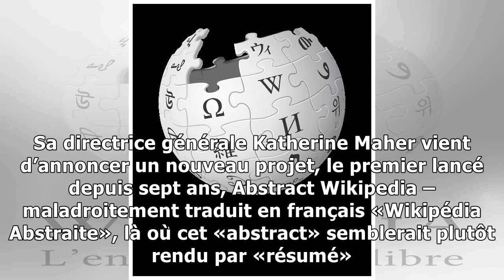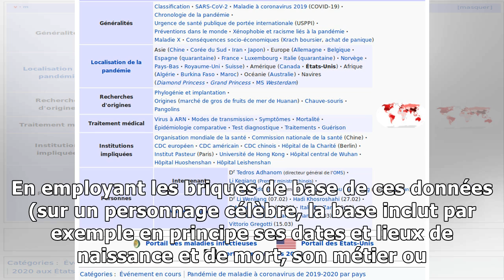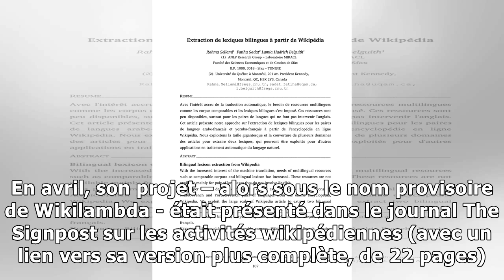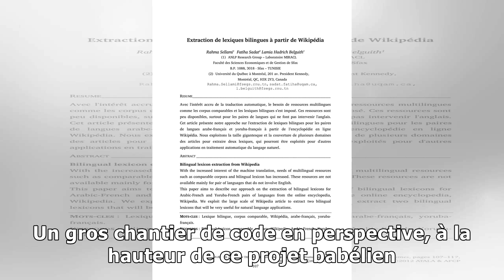Abstract Wikipedia: un projet de traductions de l’encyclopédie depuis sa base de données